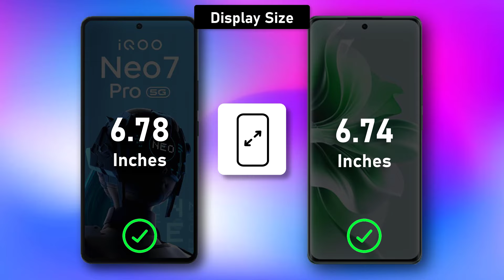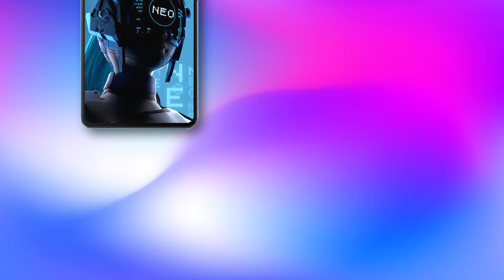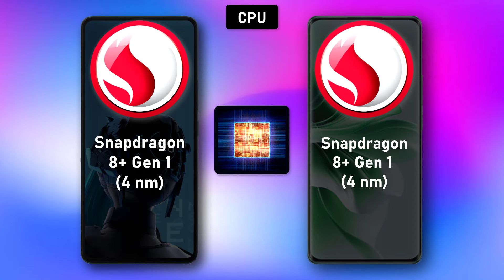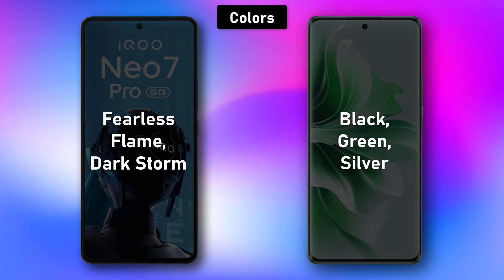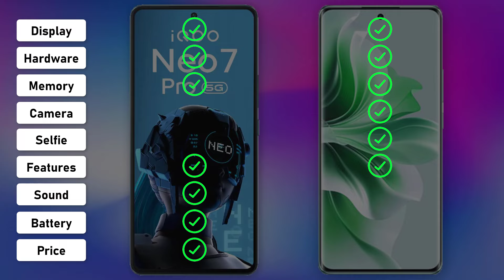iQOO Neo 7 Pro ⚡ vs ⚡ Oppo Reno11 Pro Full Comparison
-iQOO Neo 7 PRO

-Oppo Reno 11 Pro

. iQOO Neo 7 PRO 8GB RAM, 128GB

. ## iQOO Neo 7 Pro vs. Oppo Reno11 Pro: Clash of Flagship Wannabes

Choosing between the iQOO Neo 7 Pro and Oppo Reno11 Pro boils down to prioritizing raw performance and features vs. sleek design and camera prowess. Both pack a punch in their respective areas, making the decision a close call. Let's dissect their key aspects to help you pick your champion.

**Performance:**

* **iQOO Neo 7 Pro:** Blazes ahead with the Snapdragon 8 Gen 1, a top-tier chip offering blistering speed and smooth multitasking. It's a gamer's dream, excelling in demanding titles and heavy applications.
* **Oppo Reno11 Pro:** Holds its own with the MediaTek Dimensity 1200, a capable chip that handles everyday tasks and light gaming with ease. However, it might struggle with more resource-intensive workloads.

**Display:**

* **iQOO Neo 7 Pro:** Boasts a 6.62-inch AMOLED with a 120Hz refresh rate for ultra-smooth visuals and a vibrant viewing experience. Perfect for gamers and content enthusiasts.
* **Oppo Reno11 Pro:** Showcases a 6.55-inch AMOLED with a 90Hz refresh rate, delivering a good balance between smoothness and battery life. The curved edges add a touch of elegance.

**Cameras:**

* **iQOO Neo 7 Pro:** Features a 50MP main sensor with gimbal stabilization for sharp and steady photos. The secondary sensors are decent, but not groundbreaking.
* **Oppo Reno11 Pro:** Steals the show with a 108MP main sensor capturing stunning detail and vibrant colors. Its triple-lens setup excels in various lighting conditions and offers unique portrait modes.

**Battery:**

* **iQOO Neo 7 Pro:** Packs a powerful 5000mAh battery that easily lasts a full day and fuels its performance-hungry processor. Fast charging support ensures quick refuels.
* **Oppo Reno11 Pro:** Carries a 4500mAh battery, offering decent endurance for moderate users. However, heavy usage might require a mid-day top-up.

**Design:**

* **iQOO Neo 7 Pro:** Sports a sleek and minimalist design with a flat frame and a prominent camera bump. It feels premium but might lack the wow factor for some.
* **Oppo Reno11 Pro:** Shines with a stunningly thin and lightweight body. The curved edges and unique rear panel finishes exude elegance and sophistication.

**Verdict:**

* **For performance-hungry users and gamers:** iQOO Neo 7 Pro is the undisputed champion. Its blazing-fast processor, smooth display, and long-lasting battery make it a powerhouse for demanding tasks.
* **For photography enthusiasts and design-conscious users:** Oppo Reno11 Pro takes the crown. Its exceptional camera system, gorgeous design, and decent performance make it a compelling choice for those who prioritize aesthetics and image quality.